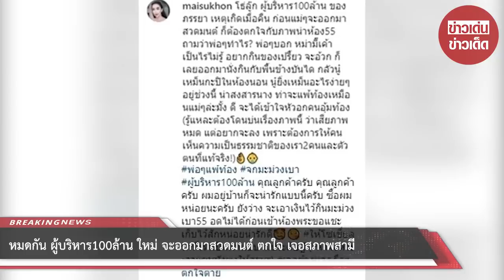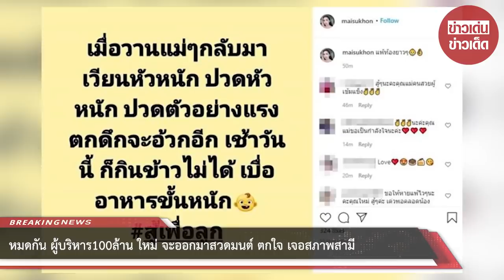หมดกัน ผู้บริหาร100ล้าน ใหม่ จะออกมาสวดมนต์ ตกใจ เจอสภาพสามี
ขอบคุณที่มา :
ขอขอบคุณข้อมูลจาก: